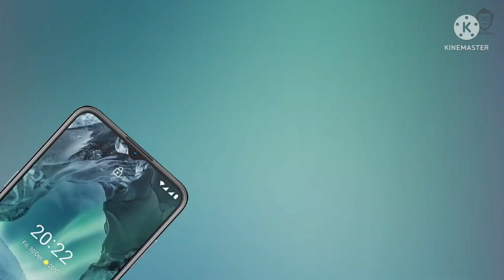Nokia का सस्ता स्मार्टफोन G11 Plus लॉन्च, दिया गया है 50MP का कैमरा, जानें दूसरे फीचर्स